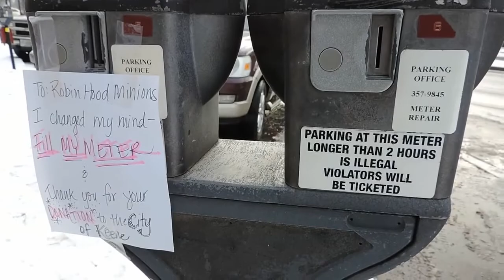AKPF Fee Increase on Black Sheep Rising Ep.44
Aqua Keene Parking Force fee and fine increases were discussed on the forty-fourth episode of monadnock area television program produced for the nighttime hours of Cheshire TV, Black Sheep Rising. Featuring Conan, Darryl, Matt, and Ashley. View the original full length episde via Conan Profanities have been creatively censored to escalate family-friendly nature of this especially edited segment